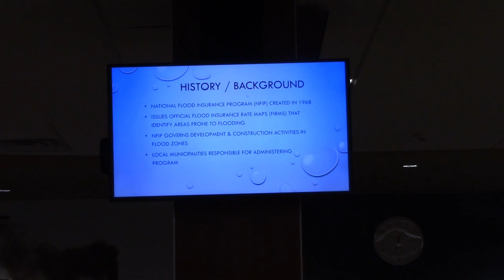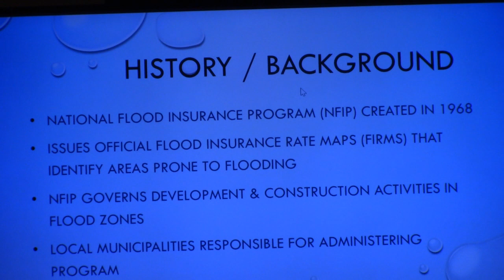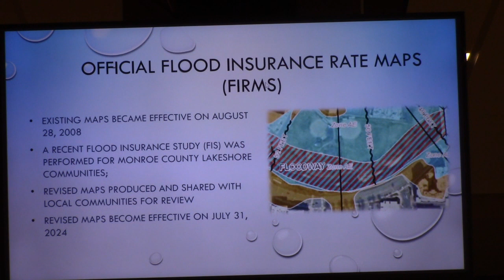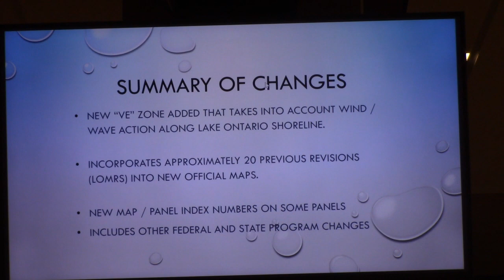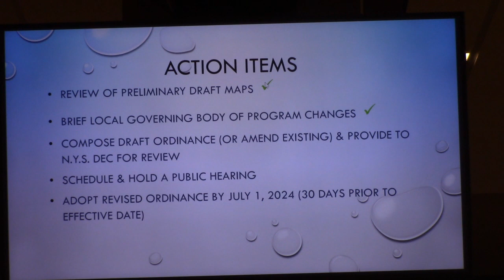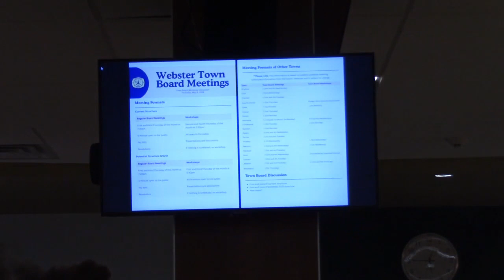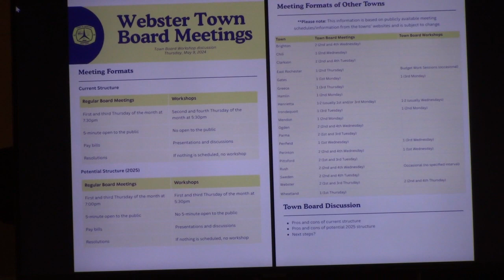May 9, 2024 Webster Town Board Workshop Meeting